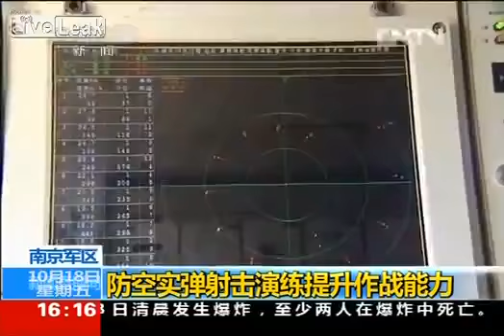Chinese PLA air defense corps